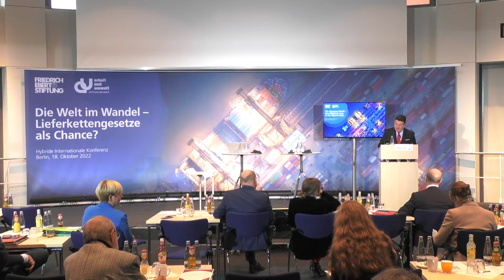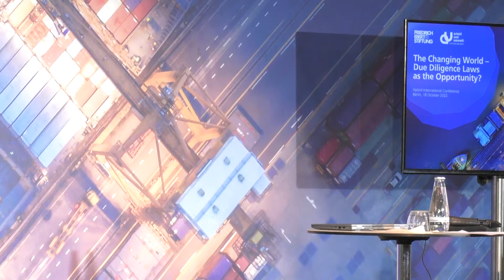Due Diligence Laws as the Opportunity? | The Changing World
The need to create sustainable supply chains is becoming an ever-more-frequent topic of political and social discourse. Global value creation needs to be more resilient to external disruptions and socially and ecologically sustainable. The ongoing Covid-19 pandemic and Russia’s illegal war against Ukraine are weighing heavily on the global economy. Disrupted supply chains, supply bottlenecks, raw material shortages, and increased commodity prices are just some of the consequences that pose major challenges for companies and employees.

Due diligence laws for multinational companies – which some countries already have – have the potential to make global value creation more resilient. Starting in 2023, the German ≫Supply Chain Due Diligence Act≪ (LkSG) will oblige companies to preventively counteract human rights and environmental law violations along their supply chains.

A proposal of an EU Directive on Corporate Sustainability Due Diligence (CSDD) has been hotly debated since it was presented by the EU Commission in early 2022. The draft law is broader than the German LkSG in many respects but falls short of expectations with regard to the UN Guiding Principles on Human Rights and Business. From a trade union’s perspective, adjustments are a prerequisite for the bill’s final approval. Given its status as a leading economic power in the EU, Germany has been assigned
a decisive role in shaping European law and the associated negotiations that will play out in the coming months.

Together with experts from politics, business, and civil society, we would like to discuss the following questions:

❓ What requirements arise from the LkSG and the EU Commission proposal? What are the strengths and weaknesses of statutory regulation? Where is there room for improvement from a trade union perspective? How can these changes be introduced into the political process?

❓ Are there examples of best practices for strengthening sustainable supply chains – at the national and international levels? What kind of obstacles are there, and how can they be overcome?

❓ What role does geopolitics play? What approaches, strategies, and measures should policymakers, businesses, trade unions, and other stakeholders take to strengthen sustainability in global value chains?